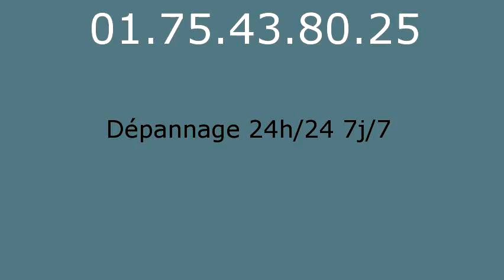Plombier Courtry - 01.75.43.80.25